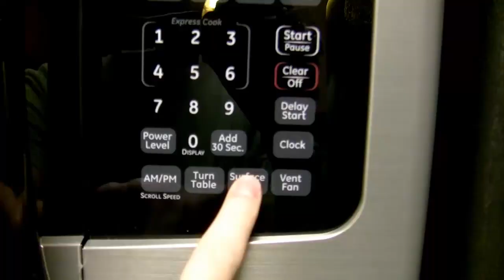Hotel Music Beat!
I was so bored in my hotel room, that I came up with this amazing video scratching music video

SEND STUFF:
Zack Scott
2119 Riverwalk Dr #156

(405) 310-ZACK (9225)